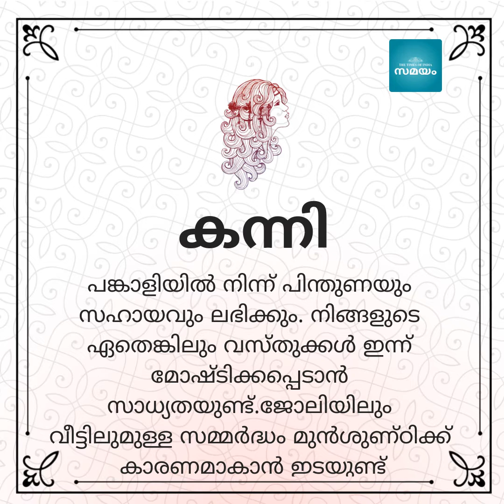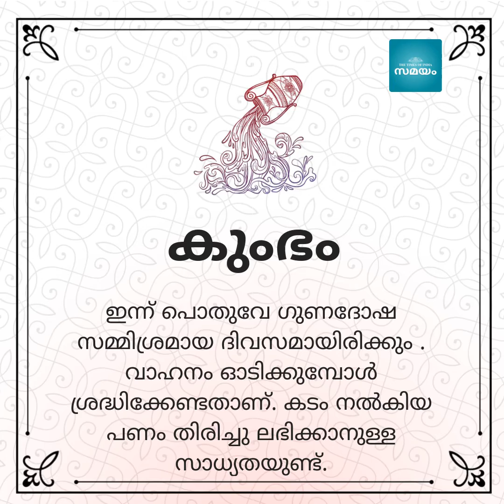Daily Horoscope | രാശിഫലം: നിങ്ങളുടെ ഇന്നത്തെ ദിവസം എങ്ങനെ | November 21st, 2019